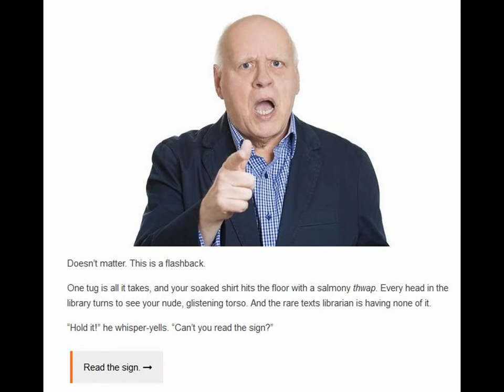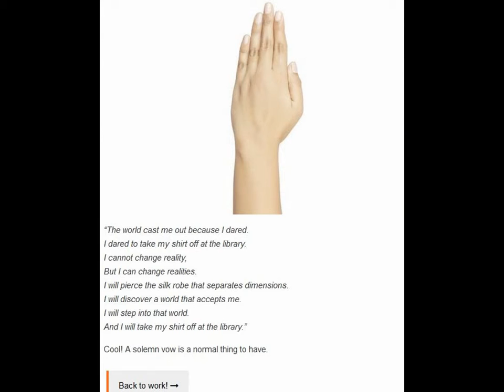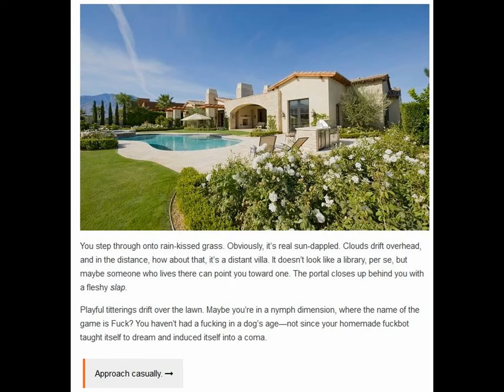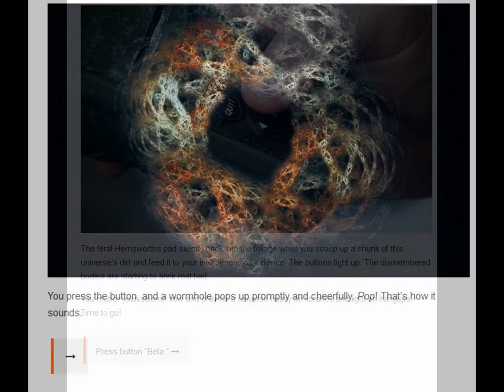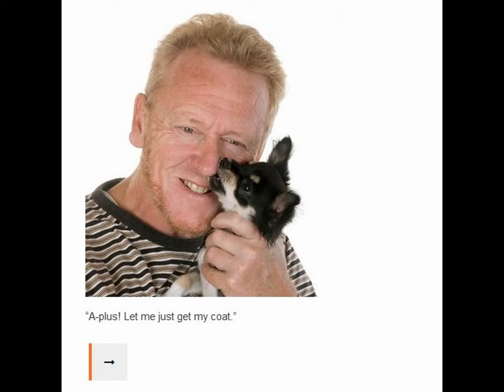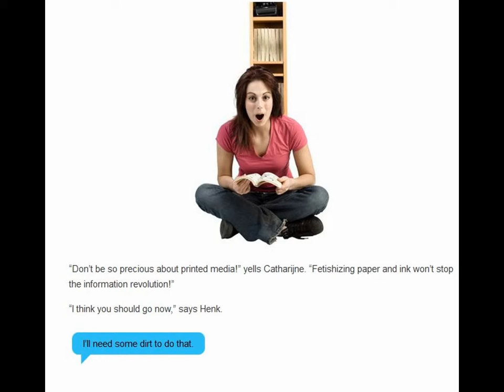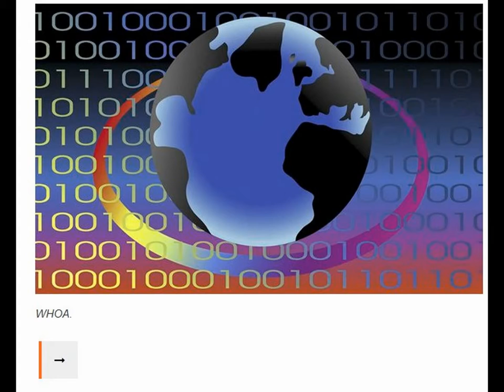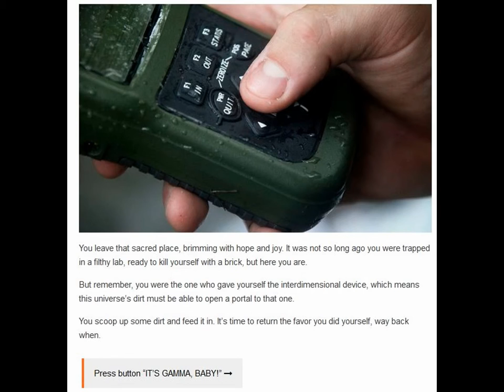Can You Find A Parallel Universe Where It’s Okay To Take Your Shirt Off At The Library?